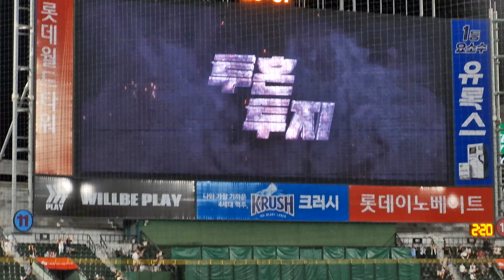7회 롯데자이언츠 역전이닷 사직야구장# kt위즈#무편집#응원단관찰카메라#3루